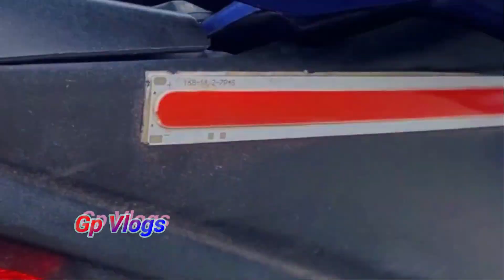Short trip with Friendzz Chingus fort Rajouri Gp vlogs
Is this a haunted house?  |  Short  trip with Frndzz  | Gp vlogs

we have visited chingus fort with friends

location :-  Chingus fort  Rajouri

Gp Vlogs